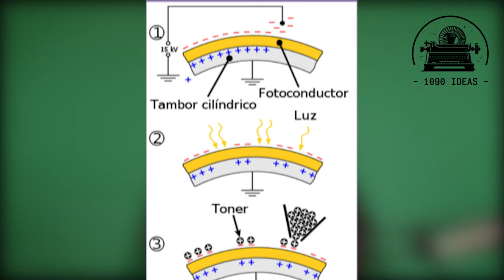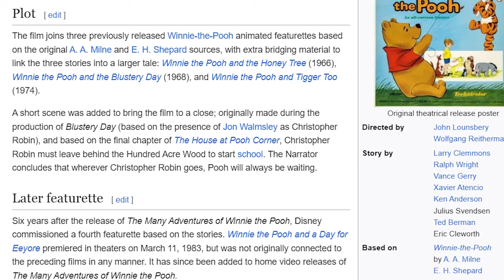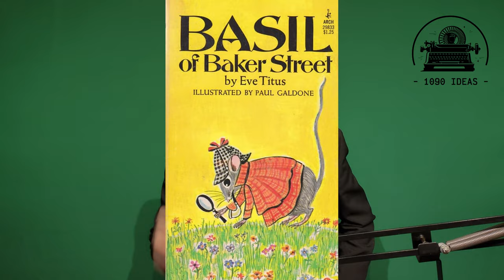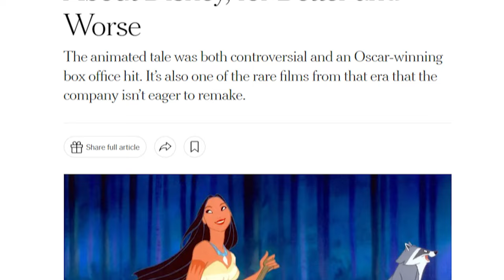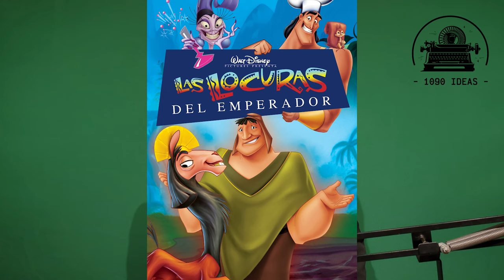🟨 13 minutos de datos inútiles sobre Disney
13 minutos de datos inútiles sobre Disney. Nada más, ni nada menos.